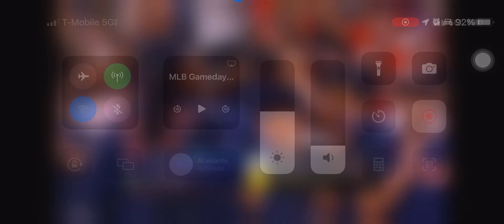No hitter de framber nohitter